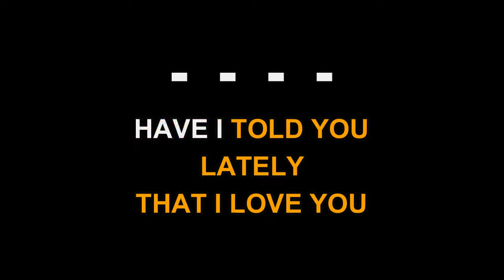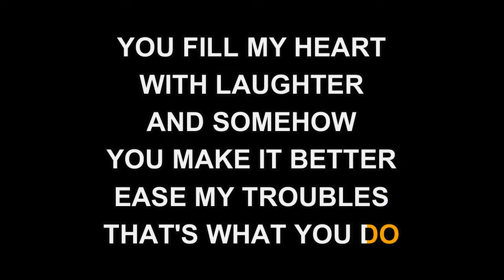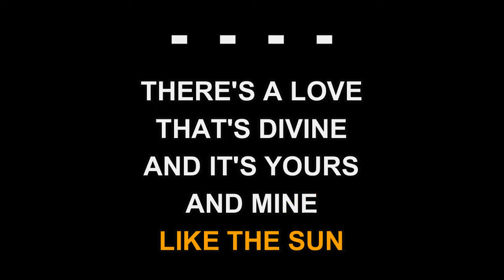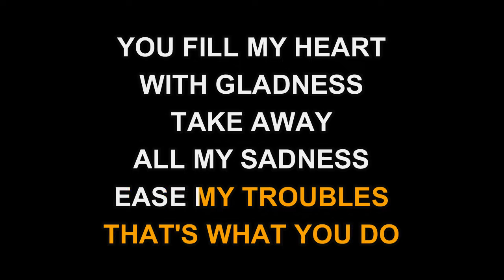Rod Stewart - Have I Told You Lately (Karaoke EZ Sing)